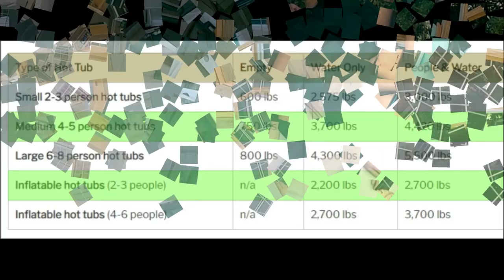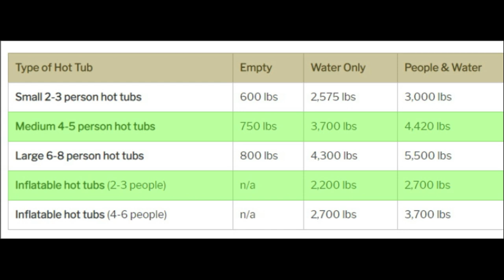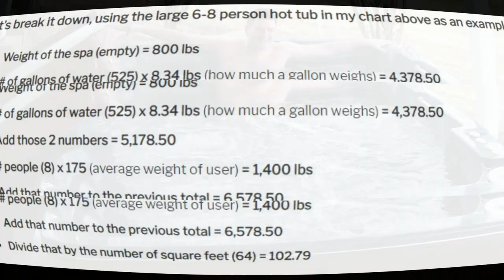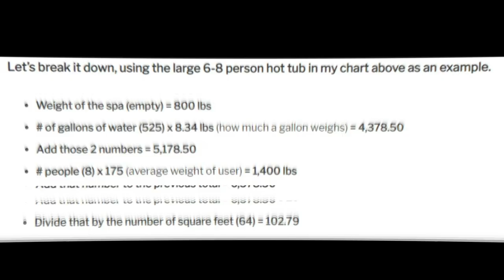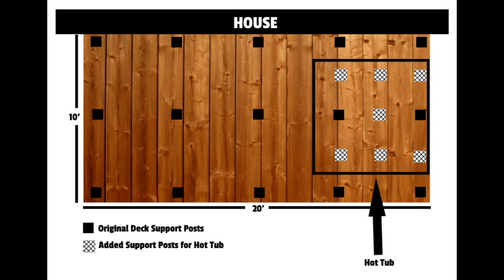Can a Hot Tub Go on a Wooden Deck?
How to Determine if a Deck Can Support a Hot Tub. Dive in deeper on my website in these articles

How to Determine if a Deck Can Support a Hot Tub

Yes, a hot tub can definitely go on a wooden deck. But before putting yours there, we need to know the weight of the hot tub, gallon capacity, and average number of people using the tub.

Then we can calculate the pounds per square foot. Decks built just above ground level can support up to 100 lbs per square foot, but decks built 2 or more feet above ground will likely need additional support posts.

But there’s a lot more to know about hot tubs and decks. After all, hot tubs, full of water and people can easily weigh over 5,000 lbs.

Need an easy way to calculate square footage? Check out this handy calculator from Calculator Soup

The opinions stated on this channel are my opinions having owned, operated, fixed, and/or purchased hot tubs a total of 4 times. They should not, however, be considered professional advice on hot tub electrical systems, hot tub moving or installation, hot tub placement, or any other type of professional or legal advice.

If you need professional or legal advice, you should seek out a qualified professional in your area.

Hot Tub Owner HQ is owned and operated by Jeff Campbell/Middle Class Dad. Middle Class Dad is a participant in the Amazon Services LLC Associates Program, an affiliate advertising program designed to provide a means for sites to earn advertising fees by advertising and linking to Amazon.com.